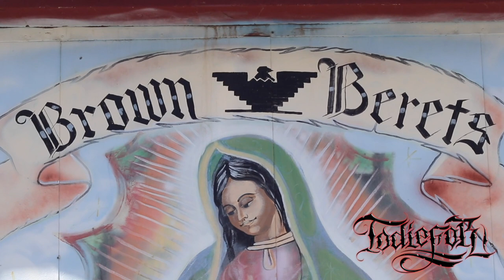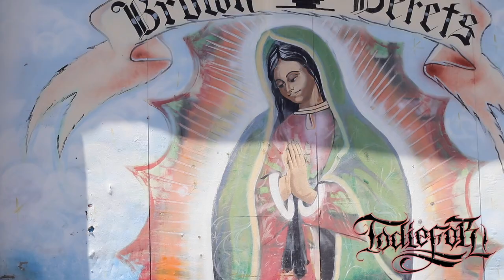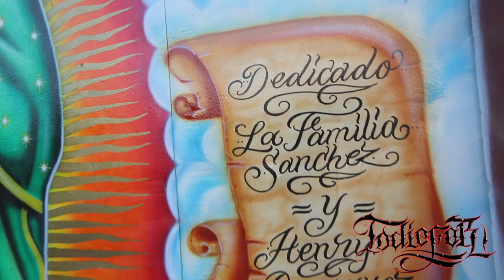Virgen de Guadalupe mural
Virgen mural painted in Watsonville Ca watsonville california Airbrush mural Virgendeguadalupe artist iwata chicano cultura paint painting#831#Brownberets#Graffiti#art#lowrider#mexican#comunity#work#love#